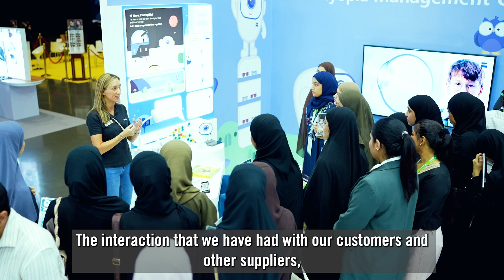Global Spotlight: Exhibitors Share Their Success Stories from VisionPlus EXPO 2024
With over 150 global brands showcasing their innovations, VisionPlus EXPO 2024 became the premier platform for exhibitors to shine. Hear from few of the participating brands about how this incredible event boosted their visibility, connected them with key decision-makers, and unlocked new growth opportunities.

Exhibitors praised the EXPO’s ability to bring together a global audience, including more than 3,400 visitors from 75 countries, fostering meaningful collaborations and celebrating the best in the eyewear industry. VisionPlus EXPO continues to empower businesses and set the standard for excellence.